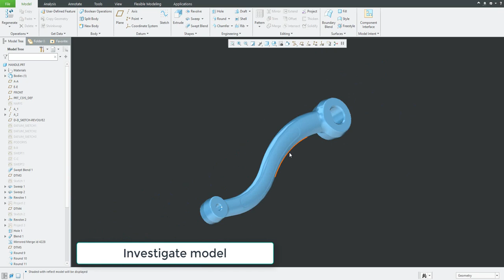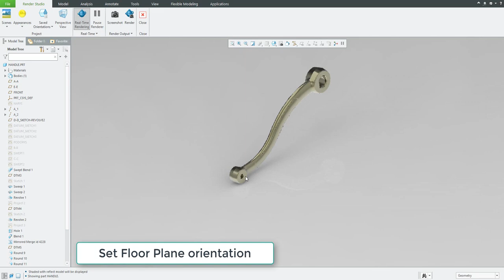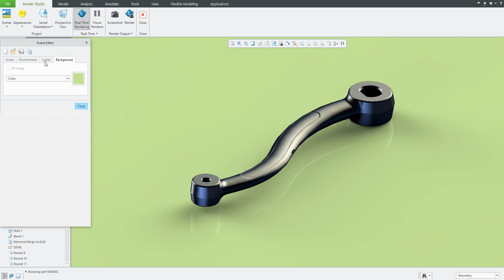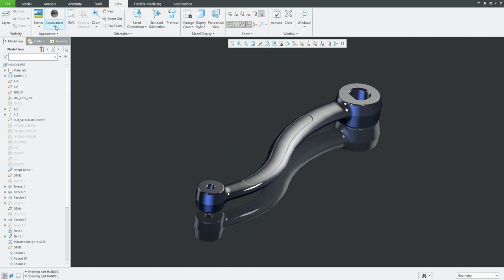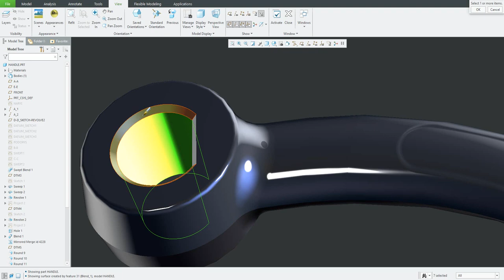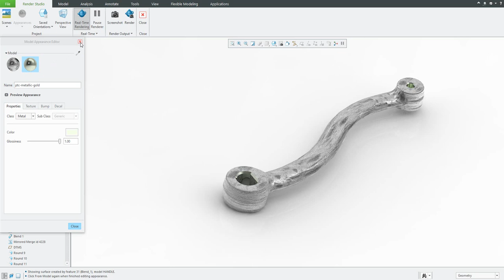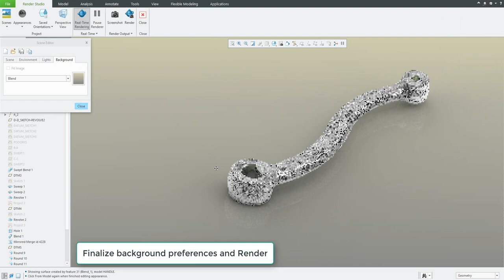Creo 7: Rendering process from beginning to end | Creo Tutorial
Do you need to render your models? Here is the tutorial: Rendering from scratch with Creo 7.